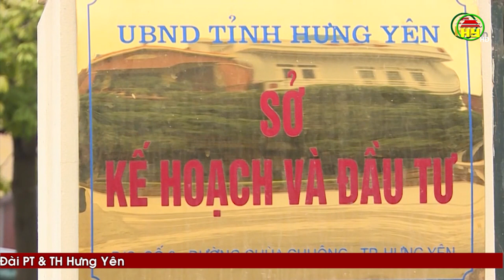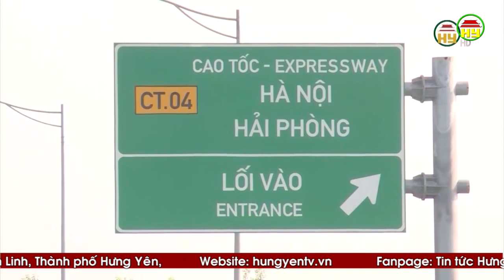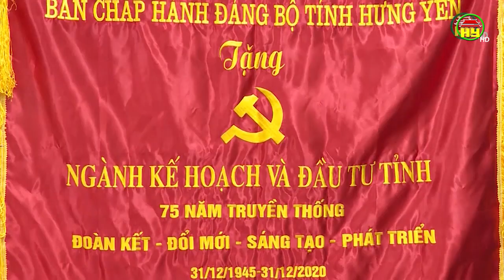Kỷ niệm 75 năm ngày truyền thống ngành Kế hoạch và Đầu tư